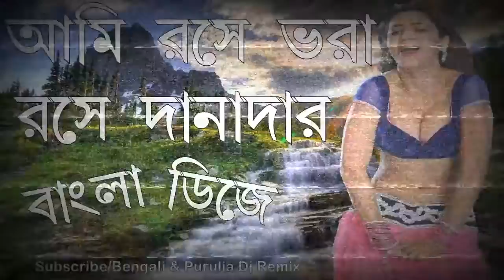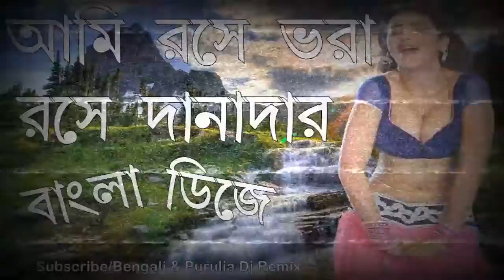DJ. Song new